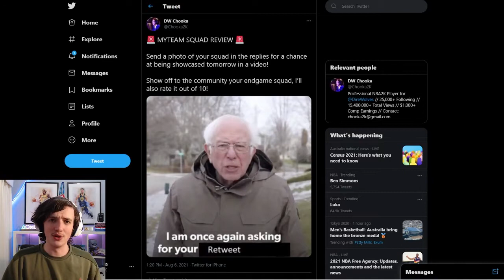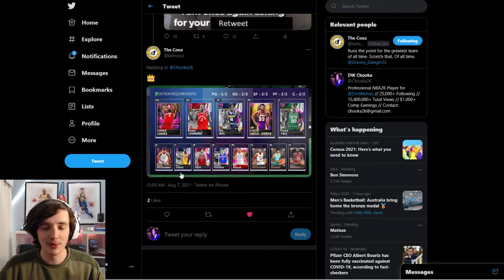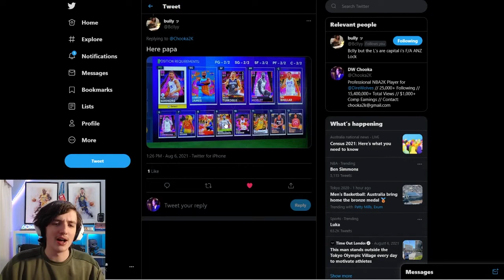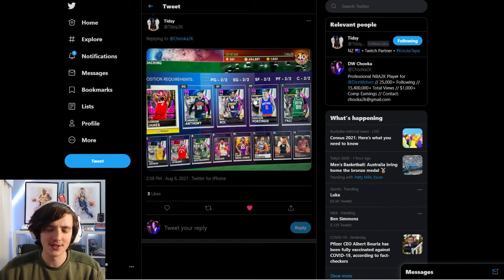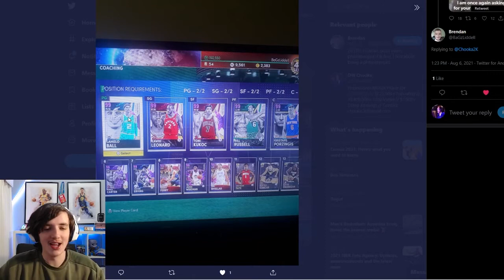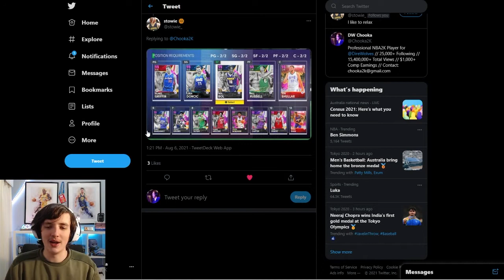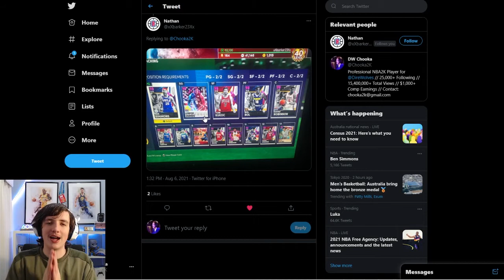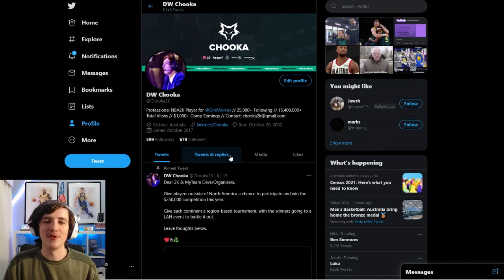BEST NBA 2K21 SQUAD POSSIBLE! FULL GOAT/INVINCIBLE LINEUP! MyTeam Squad Review #2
DBG, HTB, YBC, MosBallin, ImJustIsaac, Shake4ndBake, Troydan, JayCanada, Denverstruck, CarlosStory, TyDeBo, CashNasty, tjayerrday, Bio2k, JD Crossover, LogicLookss, Jake Mason

;o